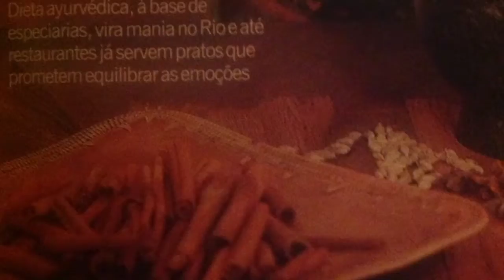Kicharii (arroz com feijão) - 1a Gastronomia AyurVida Namaste 04, por Tiago Namaste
Assista essa série do início: Namaste Master Chef Vivências de Culinária e Nutrição para seu Bem Viver através do Ayurveda! Conhecimento simples e acessível para melhorar sua alimentação em casa e no dia-a-dia. Proporciona degustação de gastronomia saudável, rica, saborosa e apropriada para o clima, estação e pessoa que está se alimentando. Ilustra na prática sabedoria milenar do Ayurveda como preparo terapêutico e muito saboroso! Ótimo proveito!!!

As massalas são conjuntos de tempêros acordados em óleo morno que soltam um cheiro maravilhoso e têm efeito terapêutico. Para o Ayurveda toda refeição tem de ser deliciosa, e as massalas tem papel fundamental nisso. Elas podem ser acrescentadas à comida durante o cozimento ou no estilo de refogado que é o que já estamos acostumados a fazer na culinária brasileira.
Para Saber mais sobre esse assunto:
CULINÁRIA & NUTRIÇÃO